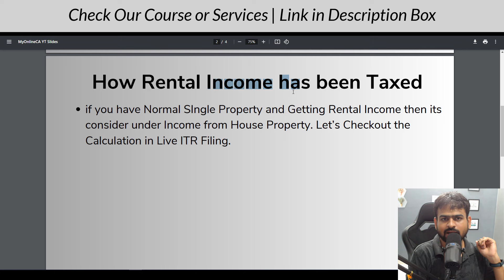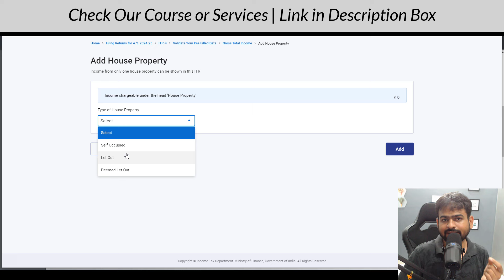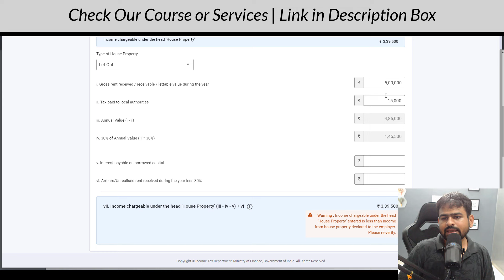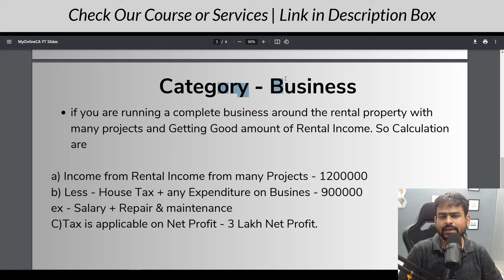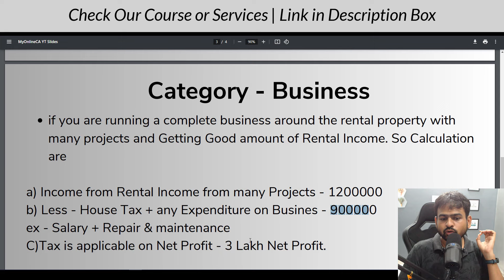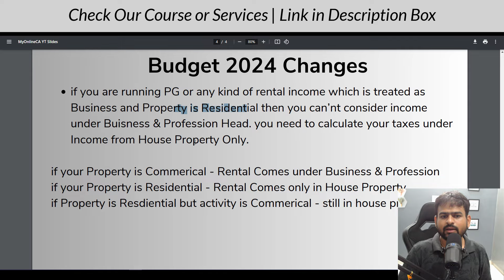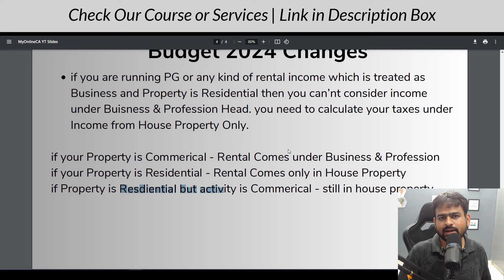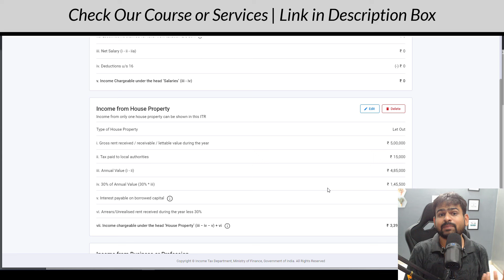Tax on Rental Income India | Rental Income Tax Calculation | Income From House Property